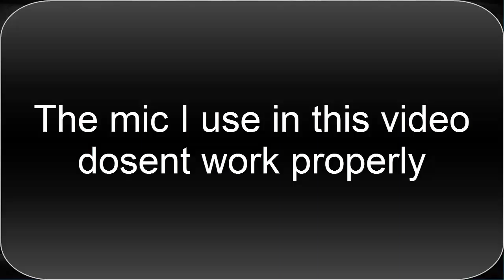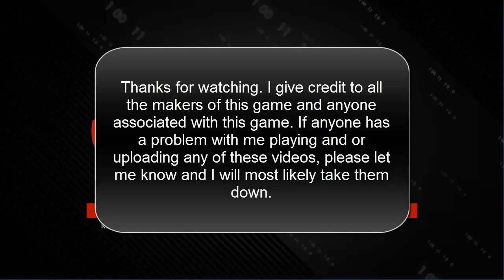Saints Row 4 Part 6